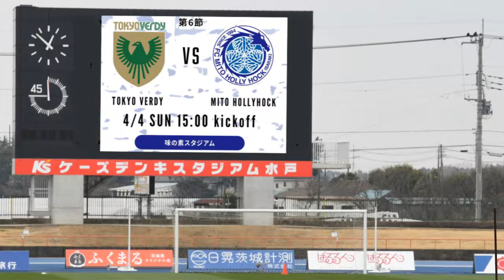[FC水戸] 松本山雅戦勝利です。[初音ミト]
水戸 3-0 松本山雅

そんなわけで、うちの水戸サポミクさんに祝勝動画を(ry